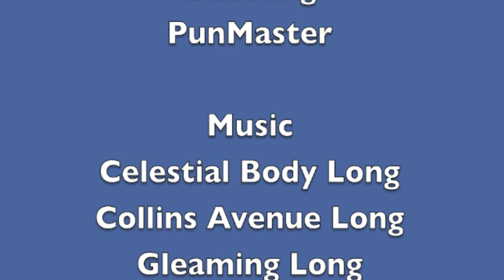Simontive 7 Episode 1: First Actions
Simon and Yi along with Dabbling decide to team up. This video features the YouTuber wolf_iee.